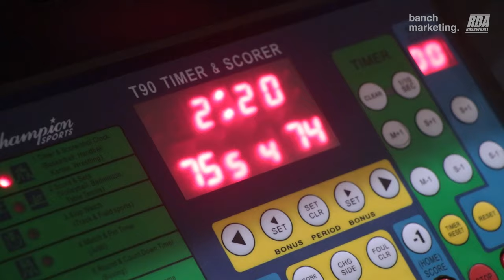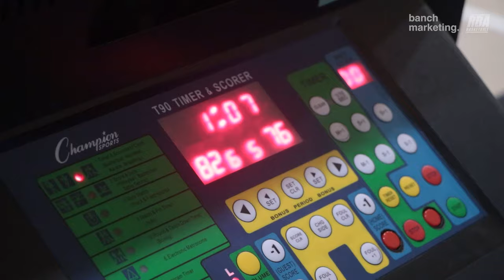2024 Surrey Summer Comp Play In - GTC vs Spurs - Roundball BC Mens Basketball League